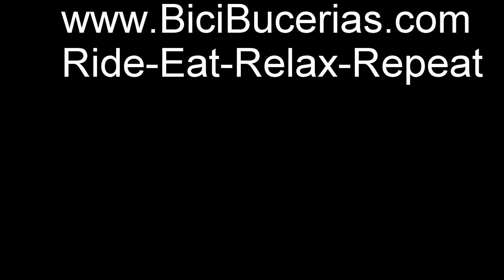Mexico Cycling Tours with Bici Bucerias - Music Naxxos - Bangui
This was the Gran Fondo Nayarit 2015 course. It is a very picturesque and pleasant 80 km ride through the Mexican countryside. A little 1 km cobble section and climb to the pueblo of La Fortuna will give you a little test and taste of what it takes to hammer up a cobble climb.